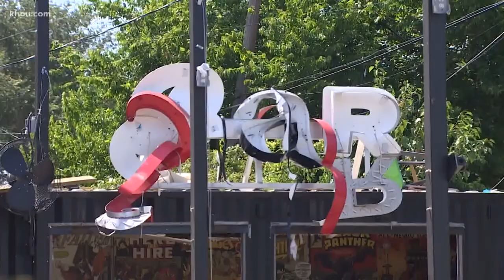Video shows arsonists pour flammable liquid inside Bar 5015 before explosion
Arson investigators have released surveillance video related to the explosion that damaged Bar 5015 on Almeda last week with hopes the public may recognize the men.